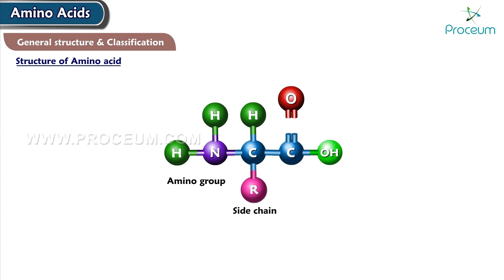Animated Medical Biochemistry Lectures: Proceum pvt ltd | Signup @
Explore the Building Blocks of Life with Proceum Pvt Ltd's Animated Medical Biochemistry Lectures! 🌐 Dive into the complex world of biochemistry through our dynamic, animated video lectures. These are indispensable for medical students, healthcare professionals, and anyone curious about the biochemical foundations of life.

👀 Standout Features of These Lectures:

🎥 Detailed Animations: Visualize biochemical pathways and molecular interactions with clarity.
👨‍🔬 Expert Commentary: Absorb information from medical professionals with deep expertise in biochemistry.
📖 Comprehensive Coverage: From metabolic pathways to molecular genetics, we cover the essentials of medical biochemistry.
👁️ Interactive Learning Experience: Designed to make the study of biochemistry captivating and comprehensive.
📈 Tailored for Various Learning Styles: Ideal for those who prefer a visual and engaging method of learning.

📘 Customized Curriculum for Various Exams:

CBME Curriculum: Tailored content to fit Competency-Based Medical Education.
USMLE, PLAB, FMGE, and NEET PG: Our lectures are specifically crafted to aid in preparing for these competitive examinations.

🔗 Elevate Your Learning Journey:

Gain access to more resources, quizzes, and interactive modules.
Organized Course Categories: Find lectures categorized under different courses for a focused study approach.

🌟 Ideal for:
Students in medical and healthcare fields preparing for various competitive exams.
Educators seeking high-quality, engaging educational resources.
Anyone interested in the biochemical aspects of human life.

💬 Join the Conversation:
Comment with your insights.
Share the lectures with peers who might find them useful.